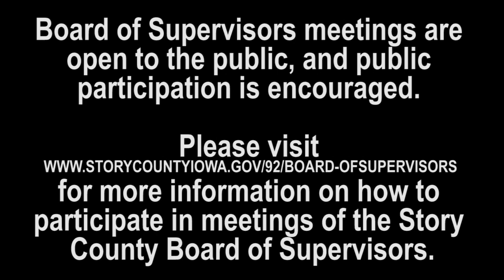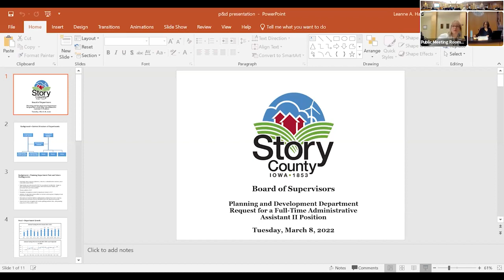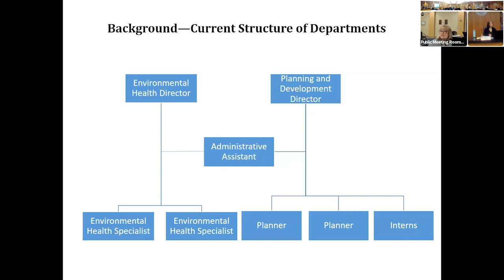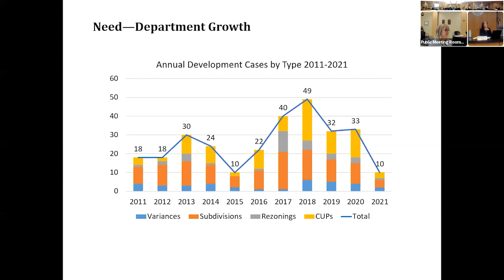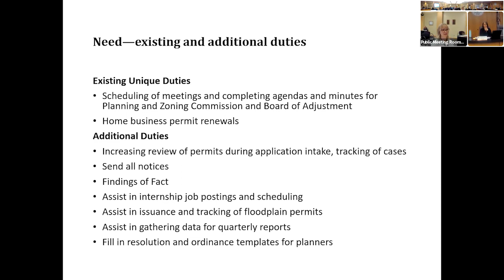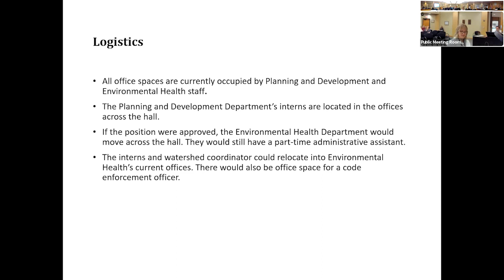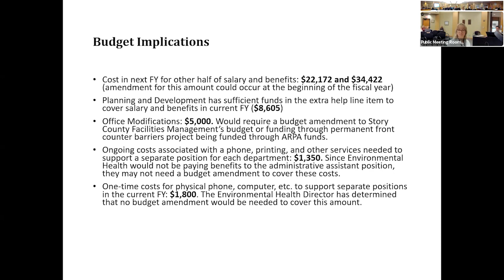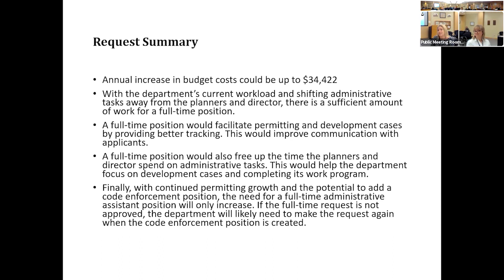March 8, 2022 Board of Supervisor Regular Meeting